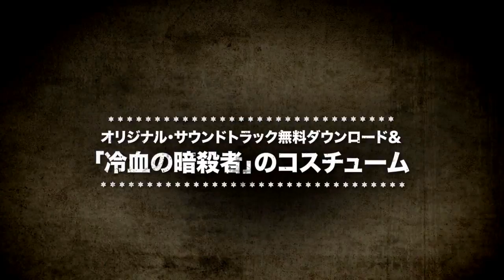「レッド・デッド・リデンプション」初回特典ビデオ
初回特典として付属するのは，「冷血の暗殺者」のコスチュームとオリジナルサウンドトラックの無料ダウンロードコードの2種類。

「冷血の暗殺者」のコスチュームは，着用するとデッドアイゲージの回復速度が2倍になるというすぐれもので，見た目だけでなくゲーム攻略の際にも役に立つ。

オリジナルサウンドトラックの無料ダウンロードコードは，名称のとおり，Bill Elm氏やWoody Jackson氏によって作曲された本作の音楽を無料でダウンロードできるコードとなる。